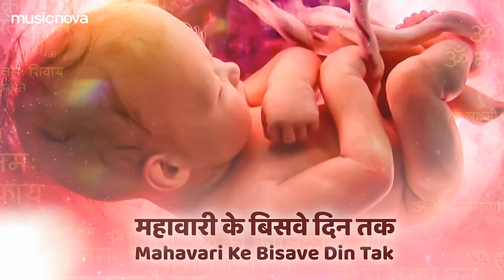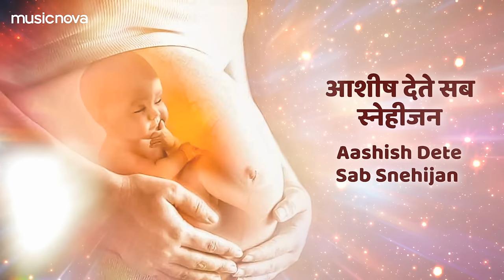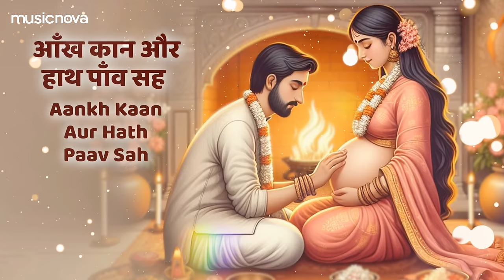गर्भ चालीसा Garbh Chalisa with Lyrics | Garbh Sanskar | Pregnancy Song | Garbh Chalisa In Hindi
🎧 Amazon Music

Set 'Garbh Chalisa - Garbh Sanskar' song as your Mobile Callertune (India Only)

Credits:
Title: Garbh Chalisa
Singer: Astha Lohar
Lyrics: Traditional
Music Director: Subhash Jena
Edit & Gfx : Prem Graphics PG
Music Label: Music Nova

Lyrics:
प्राचीन शास्र पुराण से
Prachin Shastra Puran Se
मिलता अगर भविज्ञान
Milata Agar Bhavigyaan

सुसंस्कार जीवात्मा को
Susanskar Jivatma Ko
कैसे करे आह्वान
Kaise Kare Aahvaan

अच्छे विचार
Achchhe Vichar
उत्तम विहार और
Uttam Vihar Aur
वाणी व्यहार
Vani Vyavhar

पति पत्नी मिलकर करे
Pati Patni Milkar Kare
गर्भाधान संस्कार
Garbhadhan Sanskar

दंपति चाहे गर्भा धारण
Dampati Chahe Garbha Dharan
करि कर बाधन मंत्र उच्चारण
Kari Kar Badhan Mantra Uchcharan

महावारी के दशवे दिन से
Mahavari Ke Dashave Din Se
महावारी के बिसवे दिन तक
Mahavari Ke Bisave Din Tak

देव दर्शन और स्नानाधि
Dev Darshan Aur Snanadhi
कुमकुम अक्षत जल और हल्दी
Kumkum Akshat Jal Aur Haldi

पुष्प तिलक श्री फलमालादि
Pushpa Tilak Shri Phalmaladi
करना गर्भ की पूजा विधि
Karana Garbh Ki Puja Vidhi

इंद्र प्रजापति सरस्वती
Indra Prajapati Saraswati
अग्नि देव और विष्णु आदि
Agni Dev Aur Vishnu Aadi

आशीर्वाद देव दे सारे
Aashirwad Dev De Saare
स्वस्थ बीजमा गर्भ पधारे
Swastha Bijama Garbh Padhare

पोषण पाए शिशु जो गर्भित
Poshan Paye Shishu Jo Garbhit
नव माह तक रहे सुरक्षित
Nav Maah Tak Rahe Surakshit

हमे ऐसी संतान दो ईश्वर
Hume Aaisi Santan Do Ishwar
बल बुद्धि आयु हो बेहतर
Bal Buddhi Aayu Ho Behatar

कलश दिप का करके स्थापन
Kalash Deep Ka Karake Sthapan
विवरण नद शुभ दिप जलावन
Vivaran Nad Shubh Deep Jalavan

मंगल चरण सब मिलके गावन
Mangal Charan Sab Milke Gavan
आशीष देते सब स्नेहीजन
Aashish Dete Sab Snehijan

Garbhadhan Ke Baad Hain Mata
Kahate Hain Sab Gyani Gyata

Parcharya Ka Palan Karke
Garbh Shishu Ki Raksha Karana

Paushtik Satvik Bhojan Karna
Yog Pranayam Kasarat Karana

Vastra Alankar Ratna Dharan
Gruh Nakshatra Anurup Karana

Ruchikar Sangeet Karo Shravan Tum
Chitra Rang Achchhe Dekho Tum

Shuddha Hawa Milati Ho Jaha Par
Vihar Karale Mata Vaha Par

Aaushadhi Nasikaran Aur Chalana
Ghat Aghat Se Sada Sambhalana

Sukshma Jivo Se Garbha Ki Raksha
Soch Samajh Ke Khana Peena

Sudradha Sharir Nirmal Mann Ho
Tan Mann Apna Sada Prasanna Ho
Dharma Katha Aur Prerak Gatha
Nitya Hriday Prabhu Ke Darshan Ho

Pratham Maah Se Ho Beej Sanyojan
Garbha Vikas Ka Prarambh Hota

Sharir Maat Ka Pushta Ho Jata
Aanand Mukh Par Chhalak Hain Jata

Dvitiya Maas Panchtattva Hain Banata
Garbh Mein Shishu Ki Hoti Hain Rachana

Nirman Kriya Mein Weg Hain Aata
Shishu Aakarit Banane Lagata

Trutiya Maas Sanskar Pratika
Panchpind Dhire Se Khilata
Aankh Kaan Aur Hath Paav Sah
Sukshma Roop Se Dikhne Lagata

Shishu Hriday Chaturth Mein Banata
Garbh Jara Sa Hilata Dulata

Mata Garbh Ka Milan Hain Hota
Garbh Maat Nabhi Se Judata

Pancha Maas Se Shrawan Kriya Ho
Mantra Uchcharan Ki Vidhi Ho

Maat Pita Jo Kuch Bhi Bole
Garbh Shishu Pratikriya Mein Dole

Shashtha Maas Ojas Hain Aata
Mann Buddhi Ka Vikas Hota
Kayakalp Hain Hone Lagata
Shishu Swayam Savarane Lagata

Sapta Maah Se Shrimat Nayan Ho
Sanskaro Riwajo Se Sampanna Ho

Ishta Dev Se Kare Prarthana
Shishu Swastha Va Gun Sampanna Ho

Ashta Maas Oja Aata Jata
Thakan Mahsus Karti Mata

Bojh Garbh Ka Badh Hain Jata
Aaram Chahati Hain Ab Mata

Navam Maas Oja Sthir Ho Jata
Raksha Sutra Hain Bandha Jaata
Purnatah Garbh Vikasit Hokar
Prasanna Who Mukh Par Hain Aa Jata

Garbhadhan Ki Sari Baate
Achchhi Tarah Samajh Mein Lake

Parichrya Ka Palan Karke
Swastha Nirogi Shishu Sab Pate

Prachin Rishiyon Ne Khoja Hain
Garbh Vighyan Ka Mul

Iss Vighyan Ko Anusare
Woh Paye Santati Phul